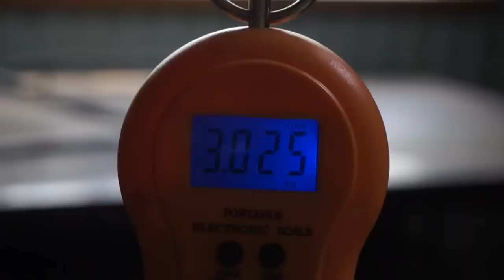Making a concept bike that blows people's minds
Just a fun build for a weekend ride with friends. The frame design is based on my preferences for a particular project, from a practical point of view the frame should be made with a rear triangle for rigidity and use lightweight aluminum alloy as a material. This is just a concept, so please don't try to do it yourself as it's a vehicle, it could cause injury.

00:00 old bike before
00:10 disassembling
1:09 taking measurements from the old frame
1:30 designing the shape of the new frame
2:47 putting together a new frame
6:39 fork remaking
7:55 preparation for painting
9:06 applying a primer
9:31 frame painting
9:50 restoring the old wheel
10:39 washing parts
11:11 assembly
12:00 finished result
12:29 test drive